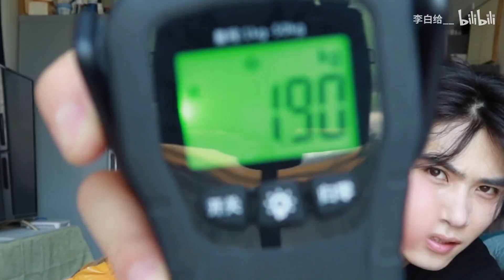拼夕夕上论斤卖的玩具盲盒！打开第一个我就后悔了.....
把‘ 看简介’ 打在弹幕上!